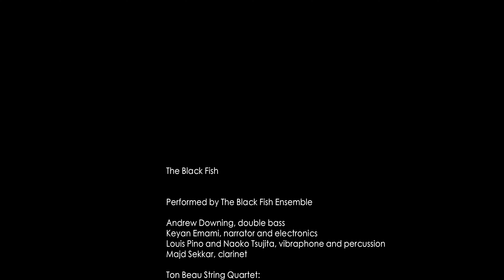Black Fish - 360 Edition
An immersive 360 performance of Black Fish by Keyan Emami and the Ton Beau String Quartet, with additional performers Majd Sekkar, Andrew Downing, Louis Pino, and Naoko Tsujita. Conducted by Kate Tavasoli.

This performance has been recorded live as part of the Toronto Concert Orchestra summer series at Palais Royale on August 9th, 2022 in Toronto, Canada.

This project has been funded by the Digital Now grant of Canada Council for the Arts.